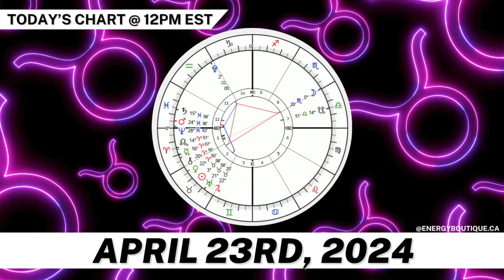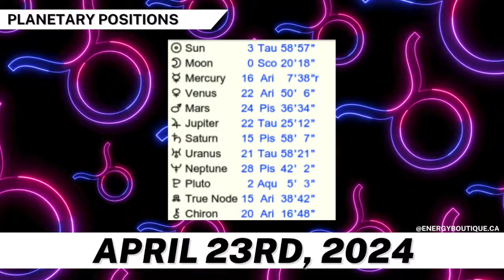ENERGY FORECAST: APRIL 23, 2024